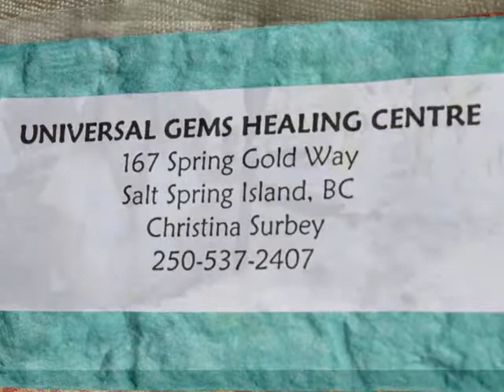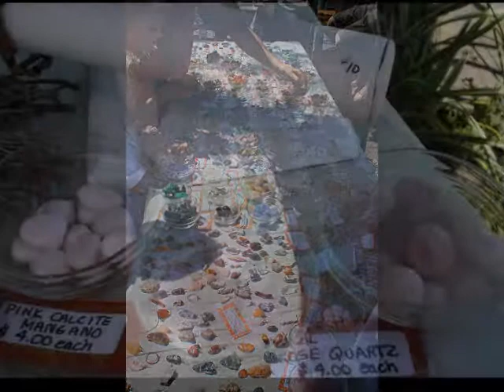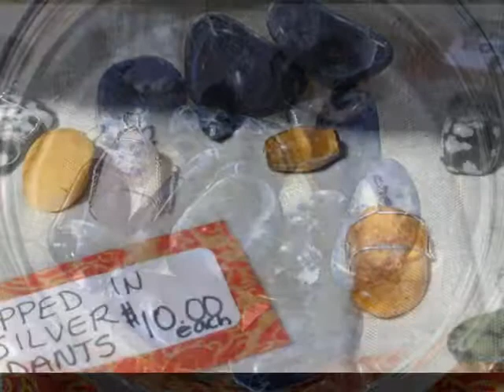UNIVERSAL GEMS HEALING CENTRE.wmv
Universal gems have the most sparkle and shine that you have ever seen and can be found at the local Saturday market on Salt Spring Island, B.C. Canada.
Not only do they offer a huge variety of stones and gems but also showcase the most unique , beautiful jewelry. Find your healing gems at Universal Gems Healing Centre.